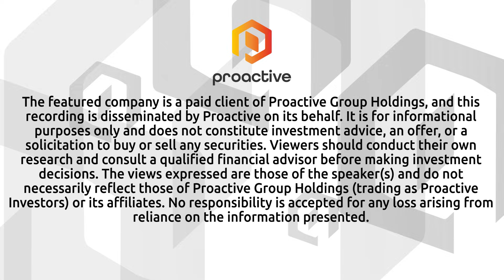GMG secures EPA approval milestone for THERMAL-XR® ENHANCE as US commercialisation advances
Graphene Manufacturing Group CEO Craig Nicol joined Steve Darling from Proactive to provide an update on the company’s commercialisation progress, highlighting a major regulatory milestone for its THERMAL-XR® ENHANCE graphene coating product. GMG announced it has received and accepted the United States Environmental Protection Agency’s consent notice approval conditions under the Pre-Manufacture Notice (PMN) process, clearing an important step toward full market entry in the United States.

The EPA consent notice represents a significant achievement for GMG, as the PMN program is designed to ensure the safety and environmental suitability of new chemical substances introduced into the U.S. market. With this approval milestone in place, THERMAL-XR® ENHANCE is positioned to offer meaningful energy savings and enhanced corrosion resistance for U.S. consumers and commercial users across a range of industrial and building applications.

Nicol explained that, upon receipt of the fully signed consent notice from the EPA—expected early in the new year—the first commercial shipment of THERMAL-XR® ENHANCE will be sent to Nu-Calgon. The product will be distributed and resold under the name “Nu-Calgon CoolWorx® powered by GMG Graphene,” marking GMG’s initial commercial rollout of the technology in the U.S. market.

Beyond coatings, Nicol also provided an update on GMG’s Graphene Aluminium-Ion (G+AI) Battery technology, which is being developed in collaboration with the University of Queensland under a Joint Development Agreement with Rio Tinto, one of the world’s largest mining and metals companies. The project is also supported by the Battery Innovation Center of Indiana in the United States, strengthening the development and validation framework for the technology.

GMG reported that, at its current stage of development, the G+AI Battery demonstrates performance characteristics comparable to high-power Lithium Titanate Oxide (LTO) batteries, which typically sell at premium prices of up to US$1,500 per kilowatt-hour. Importantly, GMG believes its graphene-based battery can be manufactured at a substantially lower cost, enabling pricing below that of LTO batteries. In 2025, global sales of LTO batteries reached approximately US$5.6 billion, underscoring the scale of the addressable market.
Looking ahead, GMG management believes continued optimization of the cathode, anode, electrolyte, and overall component weight could enable the G+AI Battery to achieve energy densities of more than 150 Wh/kg when charged in one hour, and over 75 Wh/kg with ultra-fast six-minute charging. The company sees these performance targets as key drivers for future commercial competitiveness across a wide range of global energy storage applications.